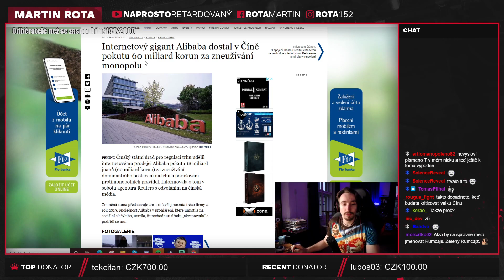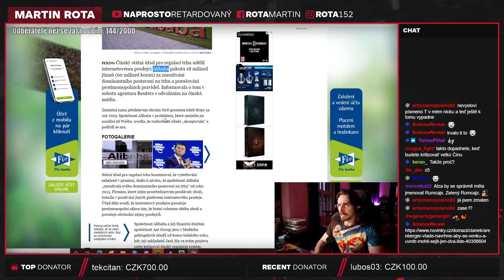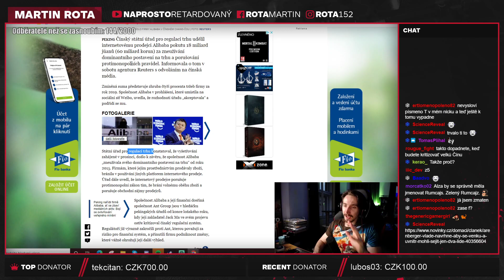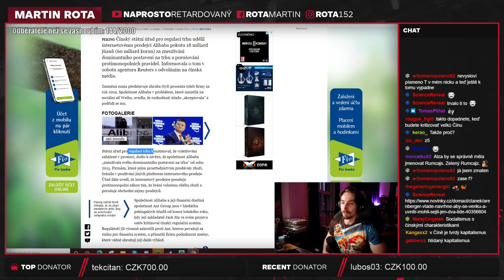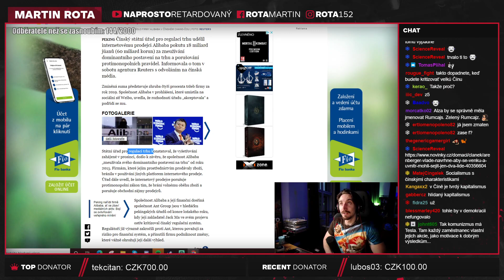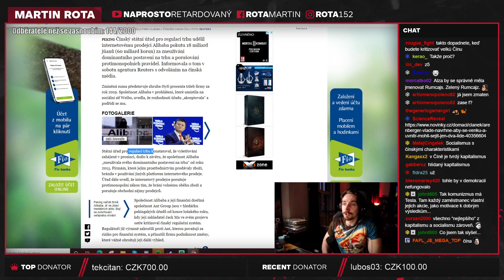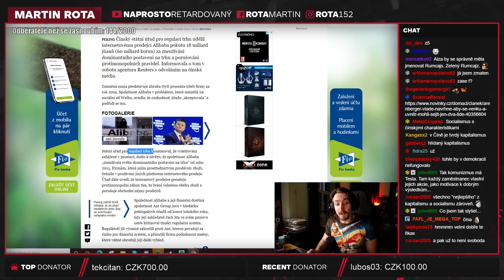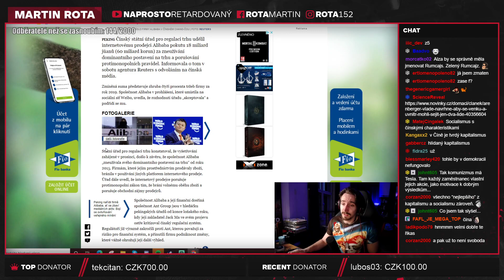60 Miliard pokuta za monopol v Číně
Čína nefunguje vážně jako systémy na které jsme zvyklé, stát masivně zasahuje do růstu firem, které mají potenciál ovládnout trh v zahraničí a následně se je snaží udržet pod svojí kontrolou, když se jim to podaří.